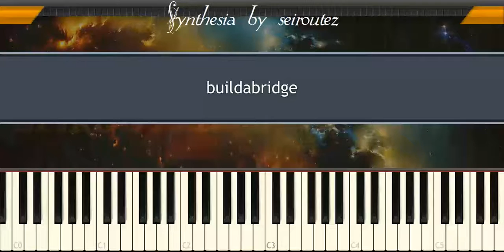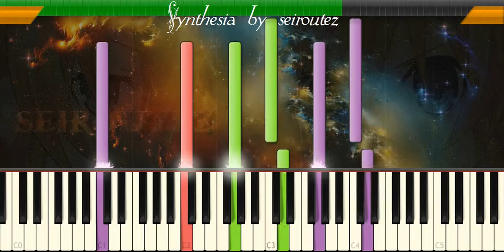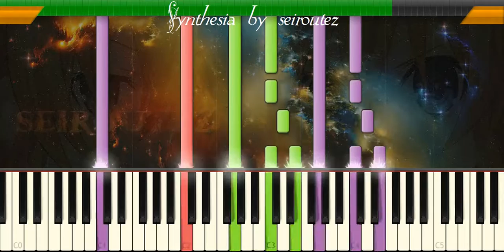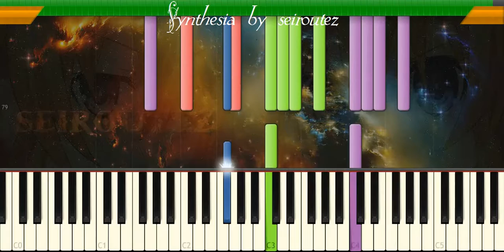[Synthesia][MIDI] buildabridge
[Synthesia][MIDI]